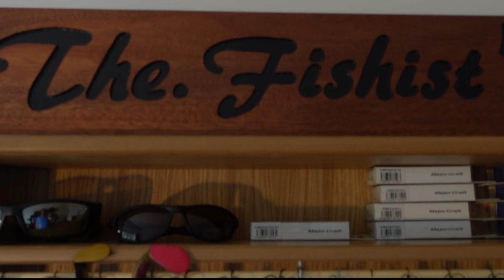BFS Fishing Highlights - Lure Fishing for Perch, Trout, Pike, Zander, Chub - GoPro Footage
Here's a short compilation of clips from my collection of Lure Fishing footage! Hard bites, fish jumping, slow motion, release shots and more! I started making a new trailer and ended up with this, I didn't realise how many unused clips from species other than Trout I had in the archive!